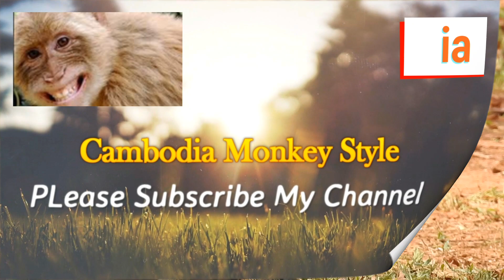Million Lucky !! Daro Monkey fall down from High Tree 35-40 m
Wildlife Monkey : Cambodia monkey ( Adorable macaque  monkey )
Monkey Style :  monkey Living by Natural Life or Life Of Monkey In Cambodia
Respond Channel : cambodia Monkey Styel  ( Cambodia monkey , monkey Cambodia )

Monkey Real Activity Actor :  Daro monkey (  Jane monkey Family )

Million Lucky !! Daro Monkey fall down from High Tree 35-40 m , SO pity Daro monkey ,,

CAMBODIA MONKEY STYLE DESCRIPTION
Cambodia is a Southeast Asian nation whose landscape spans low-lying plains, the Mekong Delta, mountains and Gulf of Thailand coastline. Phnom Penh is capital , in Cambodia have got 25 province some of them has got wildlife monkey but Cambodia monkey style choose adorable mokey from angkor wat temple national park in siem reap city for show  , All of them Explore living depend on the inside in the forest but Now Cambodia Human shearing their love with Monkey and Donation some local to Monkey . Amazing Life and Freedom of Monkey in Cambodia ((  Don't Kill Wildlife )))

pleasure advance !!
+ Please Correct My mistake  with video include channel ( keep advisor commend )
+  I wish all Subscriber & Viewer get Good safety - Happy life - safety trip ( Gods Bless )

MONKEY SUPPER STAR  FAMILY :